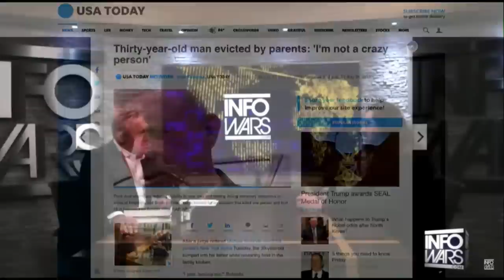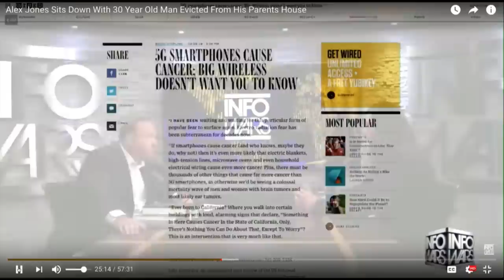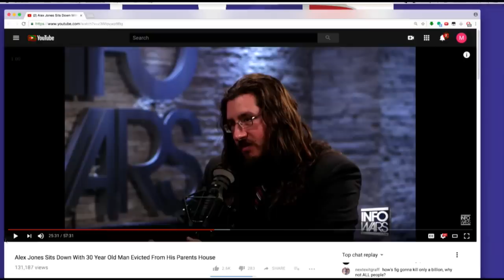Alex Jones' Advice For Man Unwilling To Leave Parents' House (TMBS 42 ft. Felix Biederman)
Felix and Michael watch Alex Jones attempt to bestow charity upon Michael Rotondo.

This is free content from the weekly edition of TMBS.